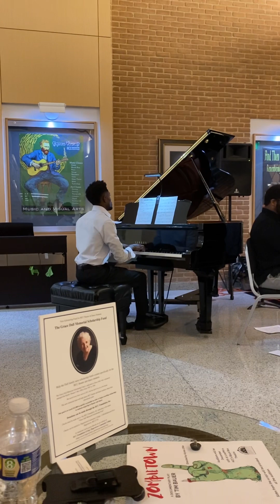Here Comes The Sun - The Beatles (Contemporary Ensemble cover)